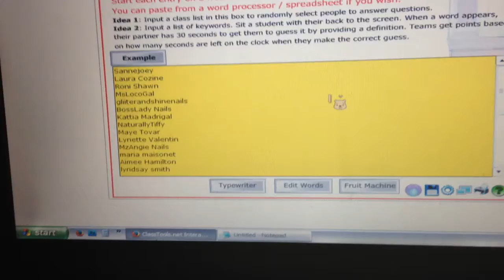Glittermix giveaway winners!!!!!!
or
Youtube PM